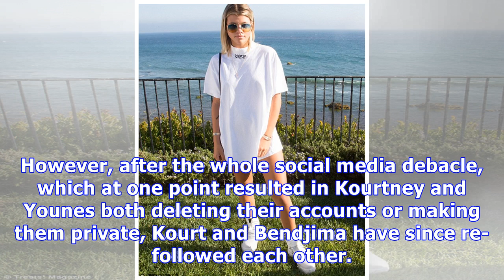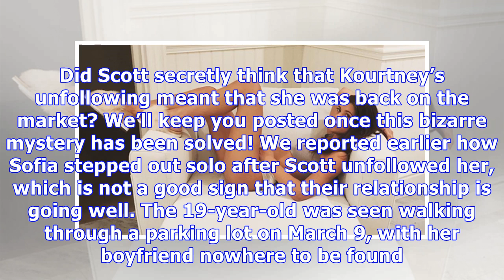Sofia Richie Is Our Instagram Queen Of The Week — See Her Sizzling Hot Looks